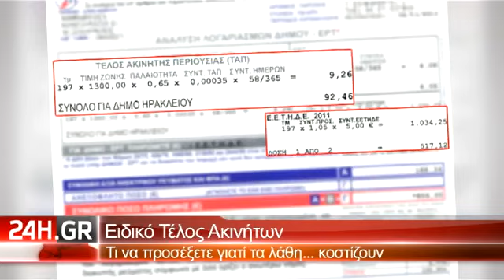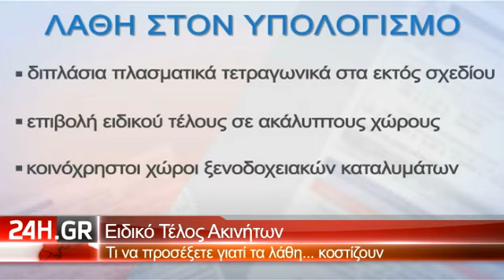24H - Λάθος στον υπολογισμό του τέλους ακινήτων